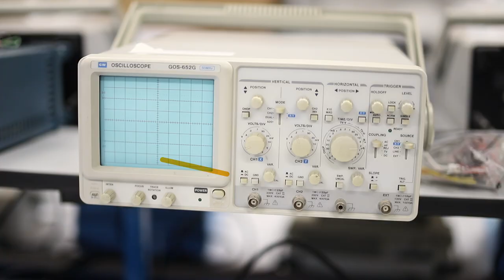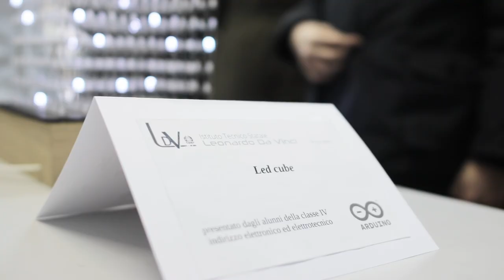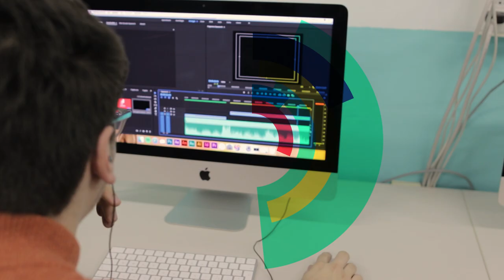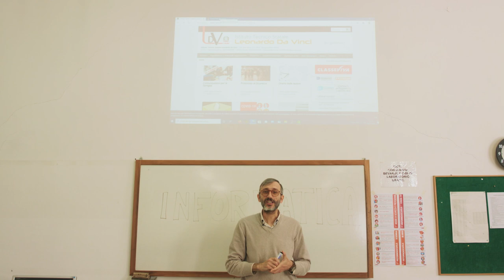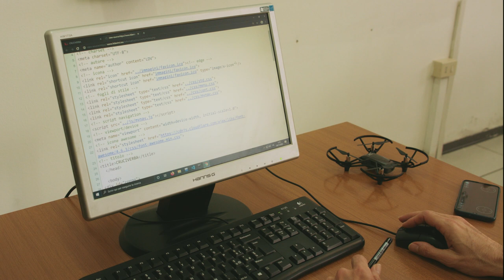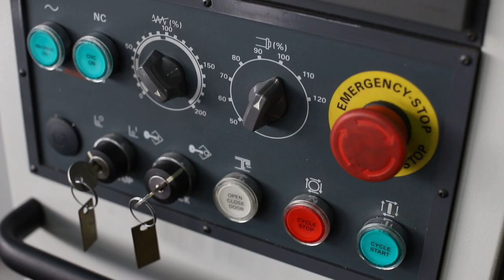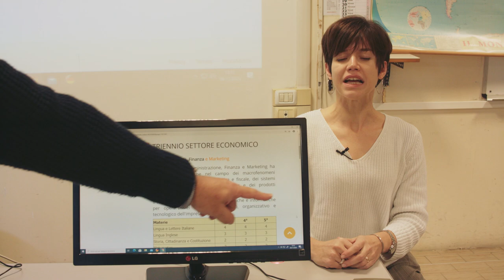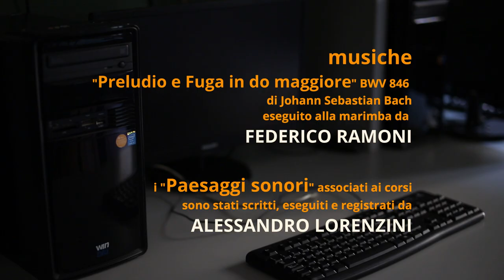Istituto Tecnico Da Vinci di Borgomanero - presentazione scuola 2021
00:00 Introduzione del DS Serena Acciarino
01:42 Chimica
04:48 Elettronica
07:34 Grafica
10:14 Informatica
13:13 Meccanica
16:16 RIM
17:21 AFM
19:39 Turismo
21:37 Gli spazi della scuola - credits

Video realizzato dagli studenti di Grafica e Comunicazione
riprese
GRETA MARCHINETTI
LORENZO SILENZI
SOFIA SIMONOTTI
MARCO SPALLINA
PAOLO VICARIO

MICHELLE VECCHIATO
sottopancia
SOFIA SIMONOTTI

musiche
- "Preludio e Fuga in do maggiore" BWV 846 di Johann Sebastian Bach
eseguito alla marimba da FEDERICO RAMONI

- i "Paesaggi sonori" associati ai corsi sono stati scritti, eseguiti e registrati da ALESSANDRO LORENZINI

novembre 2020